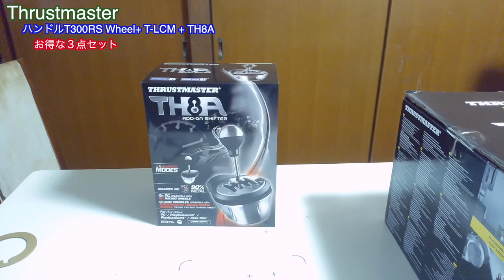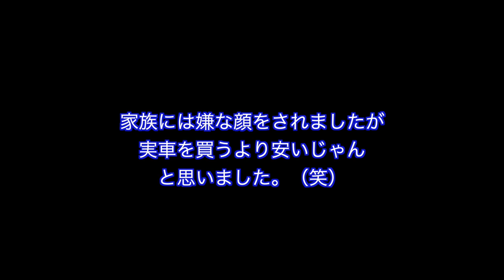【開封動画】Thrustmaster T300RS Wheel + T-LCM + TH8A ３点セット !! PC /PS5 /PS4対応 ハンコン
１年使った感想。その他PS5との接続について

今回は、料理の動画ではなく、ハンドルコントローラーを買いましたので
こちらの開封動画をやっていきたいと思います。

思っていた以上に高級感がありびっくりしました。